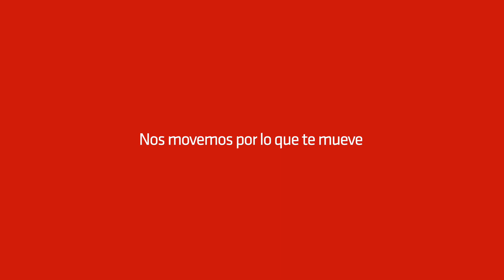‘Nos movemos por lo que te mueve’, de Burns para Mapfre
Ficha técnica ‘Nos movemos por lo que te mueve’

Anunciante: Mapfre España
Contacto del cliente: Andrea Schifitto y Diego Arranz
Agencia: Burns
Director general: Gonzaga Ayllón Fesser
Dirección creativa ejecutiva: Pablo Salinas y Pablo Madrid
Equipo creativo: Mikel Fernández, Sergio Grande y Beto Arribas
Directora de estrategia: Ana Villarino
Equipo de estrategia: Claudia Lozano
Directora de cuentas: Aidah Mahmud
Equipo cuentas: María Rodríguez y Cristina Serret de Troya
Productora: We Are CP
Jefa de producción: Rebeca Rodríguez
Director: Santi Capúz
Cámara: Sheila Rodríguez
Graffer: Zuazu
Post Producción: We Are CP
Sonido: Raquel Forcen
Título: Nos movemos por lo que te mueve